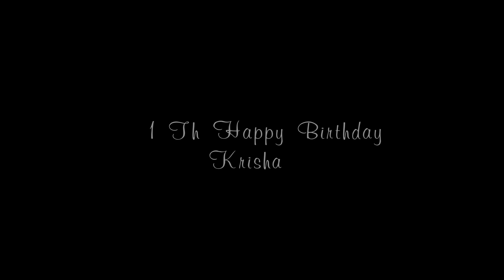1th Birthday Shoot 🎂🎂🎂🍨🍧🍫